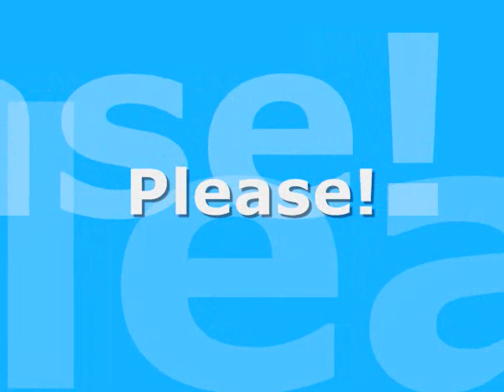Two Worlds Collide--Episode 6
&+ enter my contest! And also sassyandstylin!

Brooke: *takes a water and the girls do a group hug*
Selena: Awesome job girls!
Girls: Thanks!
Brooke: Wheres David?
Selena: Make a phone call that he obviously cant do in here with the screaming
Brooke: *laughs* Yeah
Selena: He should be coming back so-
*girls start screaming louder DAVID!!!*
Selena: Ummmright now! *laughs*
Sadie: *laughs* THATS gunna make a lot more rumors
David: *runs backstage and hugs Brooke* Hey, you did great
Brooke: Thanks
David: Good job Cassie and Sadie
Girls: Thanks
Selena: Who were you talking to?
David: Well, I WAS talking to Danny then Jake called me and told me you came here for a reason?
Selena: OH YEAH! I totally forgot!
David: So, what is it?
Selena: Well, you gotta come back and do that new episode
David: Oh okay
Brooke: *sighs* When like tomorrow?
Selena: Yeah
David: Come!
Brooke: Dave, I cant just come
David: Why not? I thought you have like a two day break
Cassie: Yeah, we do
Brooke: Oh yeah Ill come! I wanna see Jake so bad!
Selena: Awesome! Sleepovers!
Brooke: *laughs* Yesss
Cassie: Yeah, cause Id rather sit and WATCH hot Jake when I can be living every girls dream by hanging out with Joe, Nick, and Kevin
Brooke: *laughs* Fine, be that way
Cassie: I wanna go see Ricky too
Sadie: We gotta go change!
Brooke: Kay
*the girls leave, Selena follows them*
Frankie: *runs up* DAVID! I SAW YOU ON THAT MUPPET THING!
David: *laughs* Yeah!
Frankie: Haha, and theres one guy I looooove the most.David Henrie
David: *laughs* So whats up?
Frankie: Being bored outta my mind!
*the girls run back*
Brooke: Hey cutie! *messes up Frankies hair*
Frankie: *whispers to David loudly* I think your girlfriend likes me!
*everyone starts cracking up*
Joe: Please welcome Pretty in Pop
*they sing On the Line*
*run backstage*
David: Awesome job guys!
Everyone: Thanks!
Joe: *jumps up and down* That was so cool! WHOO!*jumps really high*
Brooke: *sighs and looks at David* David, I cant be friends with this kid!
David: *smiles* I know hes weird but
Joe: HEY!
David: Dude, you know its true
Joe: Yeahhh

~Back at the tour bus~
Brooke: *packing her bag*
Joe: You dont get to spend ANY time with me on our vacation?
Brooke: *laughs* Sooorrywant me to come back early?
David: Yeah, come back like two days early
Brooke: Kay, hows that Joe?
Joe: Gooood!
Brooke: *turns on the TV*
E!, Jessica Martina: Miley and her new beau were hanging in Hollywood this weekend after a day in church and up next Wizards star David Henrie hanging with rumored girlfriend Brooke Logan at her concert? Find out next

David: *smiles* Much better
Joe: *laughs* Hey David, wanna go play hockey later?
David: Yeah, of course!
Brooke: Psh, yeah fine leave me!
David: Aw, Im sorry *grabs her hand*
Brooke: *laughs* Im just kidding Ill find someone to hang out with
Joe: *texting* Taylors around
Brooke: YeeeeahIll pass
Joe: Come on!
Brooke: *shakes her head*

Jessica: And were back with Jake T. Austin! So Jake do we get to look forward to new episodes of wizards?
Jake: Yesss, actually were filming some this week
Jessica: Awesome! Cant Wait! So lets ask you what youre really here for
David: Oooh, he better not say anything
Jake: Kay
Jessica: Are YOU dating anyone?
David: Psh, thats not what hes there for
Jake: Um, currently no
Jessica: I bet a lot of girls are happy about that *smiles* What about your co stars like the rumors of Selena and Nick Jonas of the Jonas Brothers-
David: No hes from the Henrie Brothers
Brooke: *laughs*
Jessica: Or what about David and Pretty in Pops Brooke Logan?
Jake: Well, they really like to keep their relationships private
Jessica: You cant tell us anything?
Jake: *laughs* Nope, sorry
Jessica: Well, sorry guys cant get anything out of him but there is this quick video of David sneaking around with Brooke
*shows a video of him walking backstage at the concert*
Jessica: Sneaky like Joe and Taylor *smiles* Well, we will have to see! Thanks for being here Jake!
Jake: No problem!
Jessica: And thats it for today!
Brooke: *turns off the TV* Youre still going out with Taylor?
Joe: Yeahwhy?
Brooke: She didnt break up with you yet?
David: Brooke!
Brooke: No because I was trying to make her jealous when he was on the phone with her
Joe: Actually, Im thinking about breaking up with her
David: Aw, dude why?
Joe: Because shes never around and I can never see her
Brooke: *makes a fake sad face*
Joe: Shut up
Brooke: Well, excuuuuse me! Why dont you just break up with her?
Joe: Leave me alone! *leaves*
Brooke: I didnt do anything this time!
David: I know
Brooke: *gets up* Joseph!